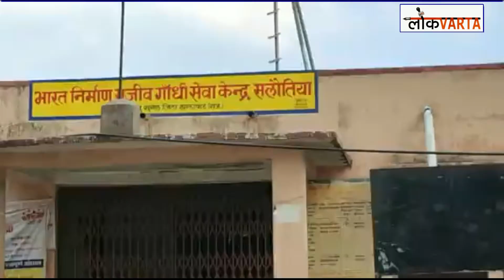आधार कार्ड के नाम पर लूट, निर्धारित शुल्क से अधिक शुल्क, अधिकारी हो रहे मौन!